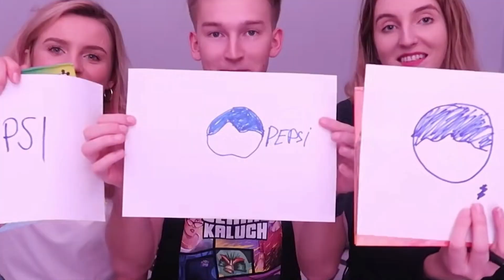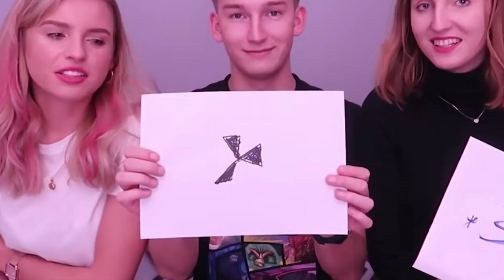SZKOŁA u KALUCHA